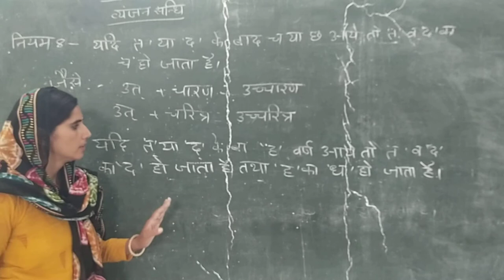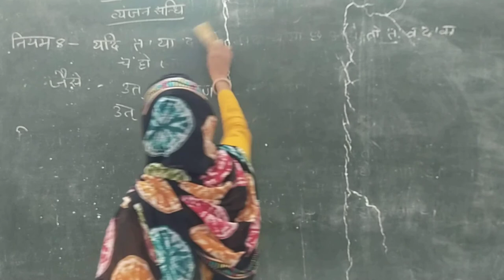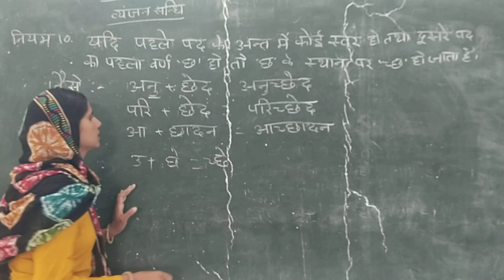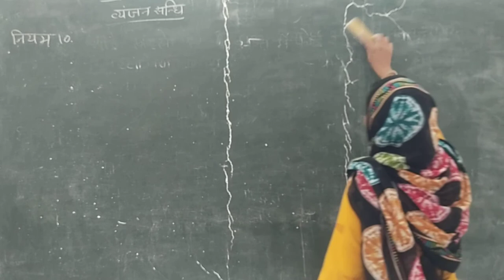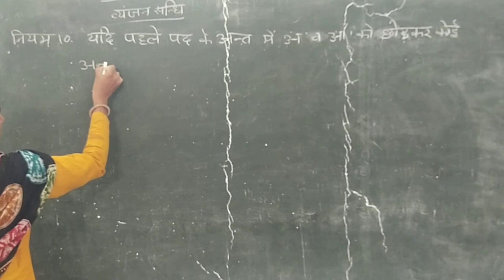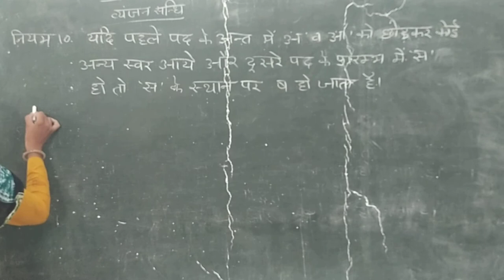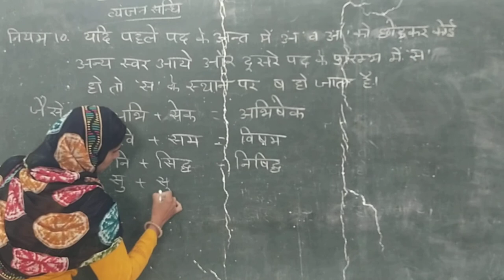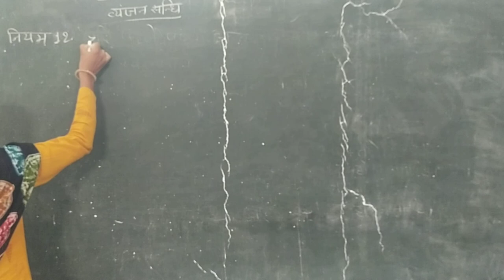hindi 1 3